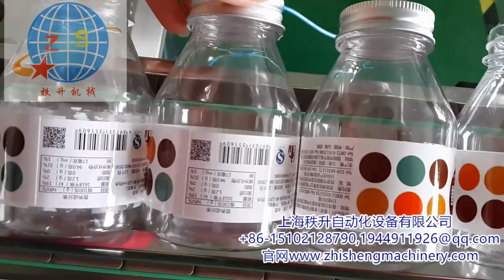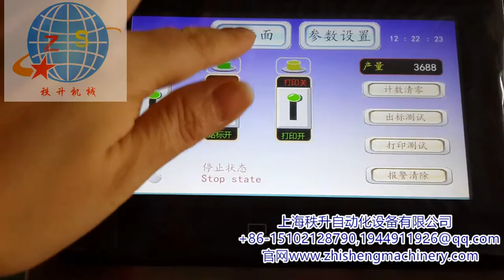manufacturer of packaging machinery labeling machine video packing machine price